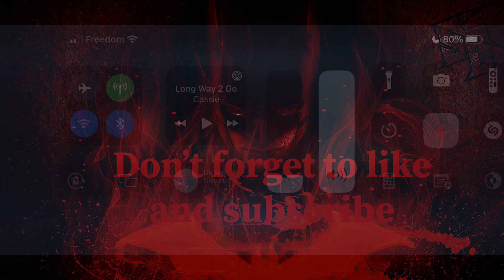MVASG HITS 46MIL IN 43 SEC in Solo Raids | H7 DK Rerun | H7 Completed Again! | Injustice 2 Mobile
Artifacts Used
L8 Hand of zatana on sgl
Level 10 Batarangs on mvtf
Level 9 Dmc on MVASG